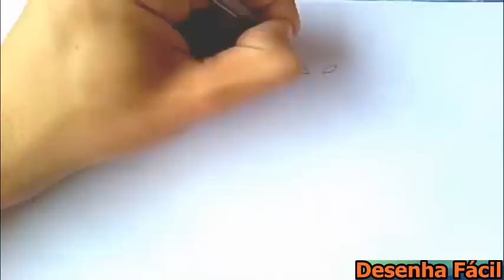Como Desenhar Gigante (Ben 10) "Desenha fácil"